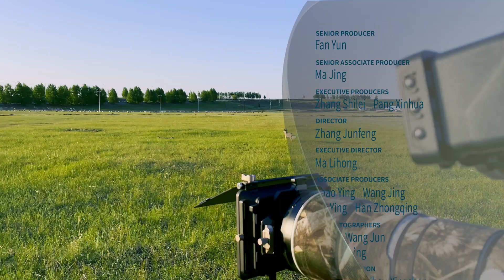Eastern Inner Mongolia Series | Episode 8: Sea of trees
Dahurian larches prevail in the northern Greater Hinggan Mountains. The leaves turn yellow and begin to fall. In the vast stretch of gold, some trees stand proudly in green, such as the Siberian pine. There are only a few natural distribution areas of the plant in China. Over 40 years ago, scientists discovered the species in Mangui by accident.